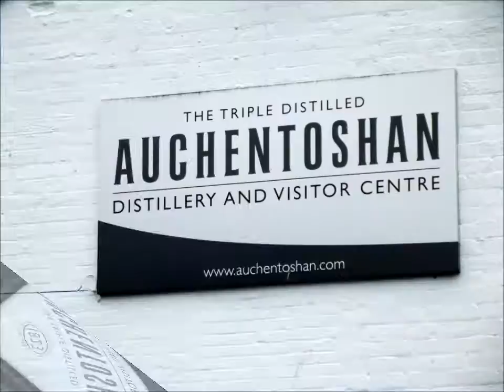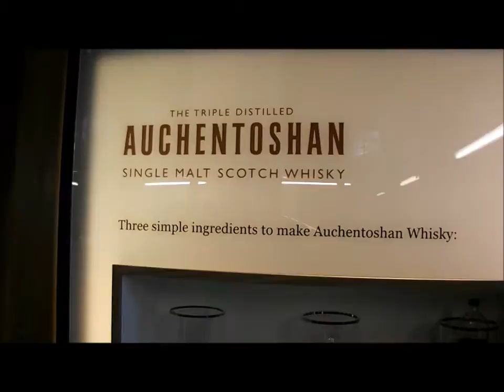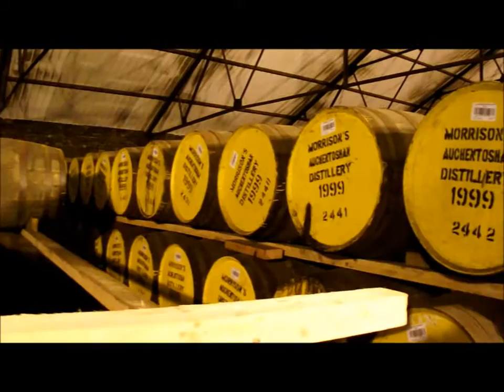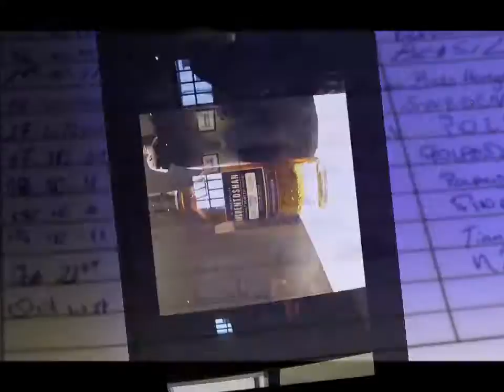Auchentoshan Distillery Scotland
Impression of Whiskytips' visit to Auchentoshan Distillery near Glasgow, Scotland.
At this Lowland distillery, where all the whisky is triple distilled (unique for Scotland!) you can enjoy a full tour through the distillery and warehouse, while the whisky is being produced.
Unlike many other distilleries you are invited to film inside and take as many photographs you like.
Go and visit Auchentoshan, next time you're in Scotland!
More whisky clips on our channel.